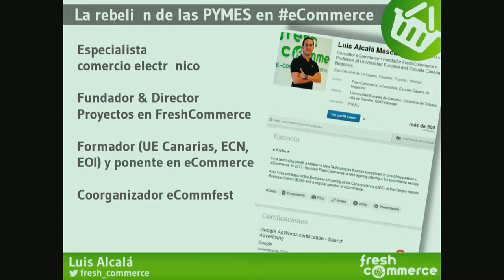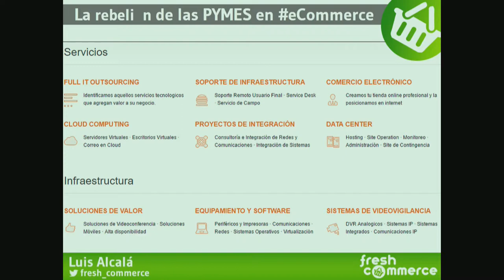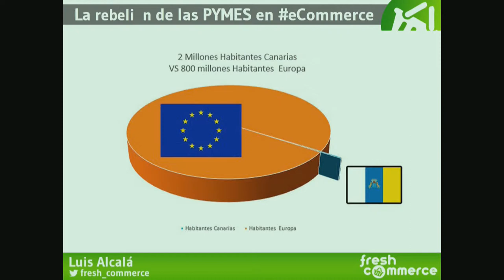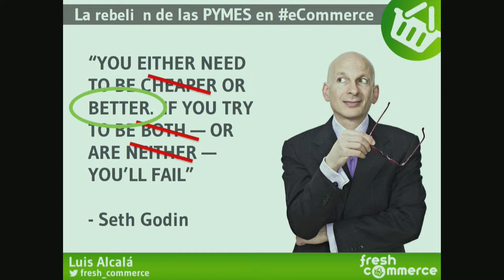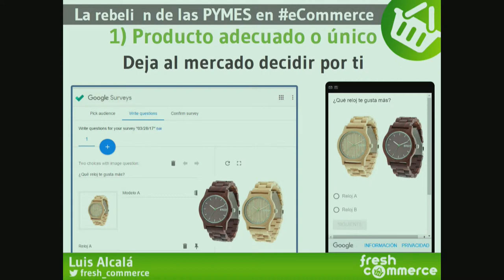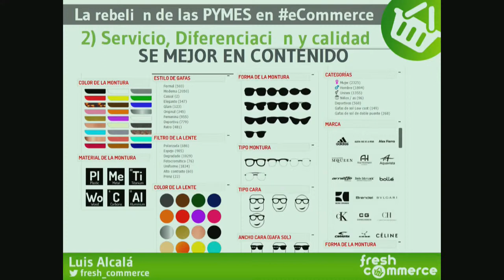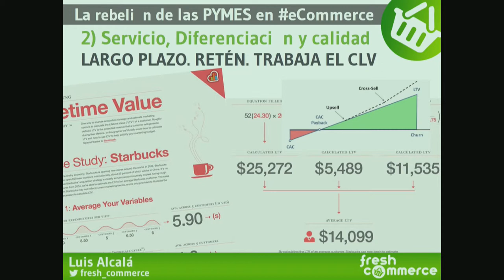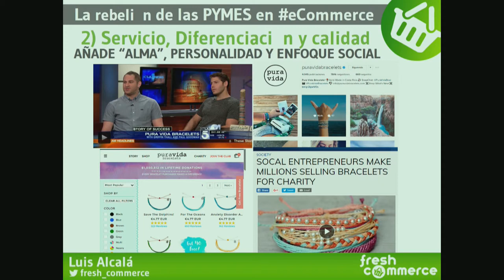Tecnológica 17: Luis Alcalá 'La rebelión de las PYMEs en ecommerce'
Charla de Luis Alcalá @luisralcala durante Tecnológica17, VII Encuentro de Innovación y Sociedad del Conocimiento, que tuvo lugar el 30 de marzo de 2017 en Santa Cruz de Tenerife